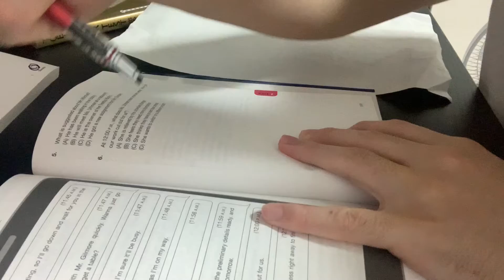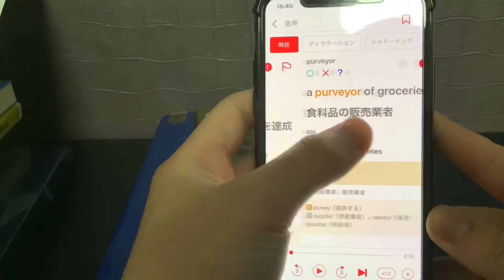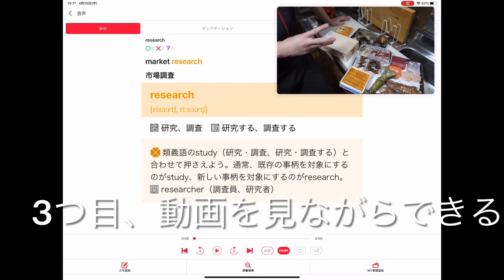これで高得点が取れます（TOEIC）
Abceed というアプリを使いました。参考書は書籍版を持っていましたら3割引で購入できます。